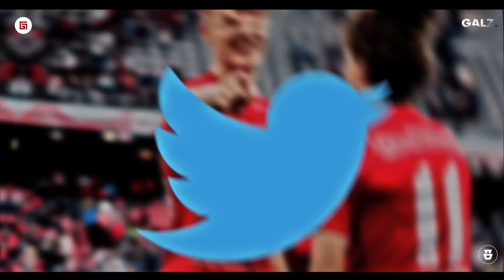HANCURKAN LIVERPOOL SEPERTI HAALAND !!! Lihatlah Bagaimana Benjamin Sesko Kejutkan Jurgen Klopp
Edwin